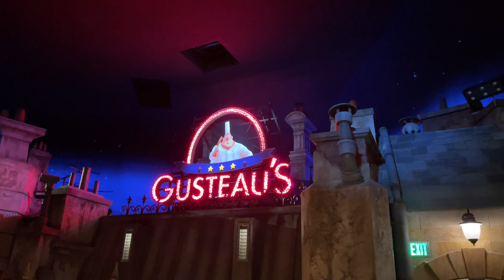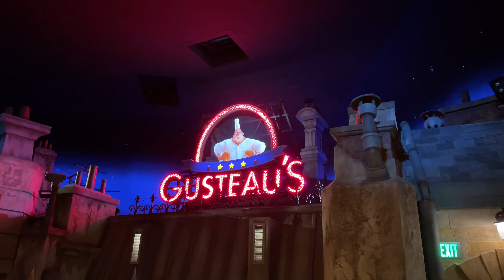Full Ride POV - Remy’s Ratatouille Adventure | EPCOT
Feel like you’ve shrunk down to Chef Remy’s size for a 4D culinary adventure based on the Disney and Pixar film Ratatouille. When you’re small, life is a big adventure!